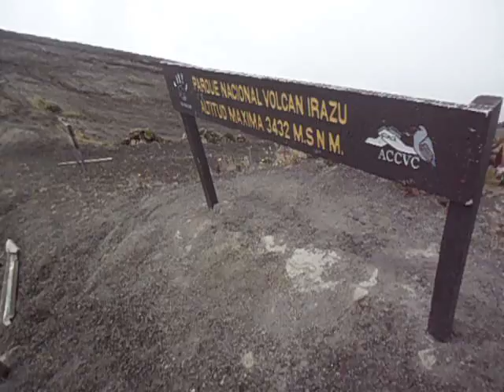Cima Volcán Irazú, Costa Rica